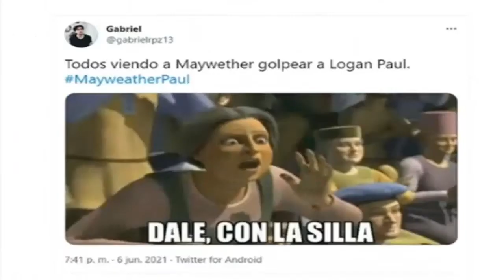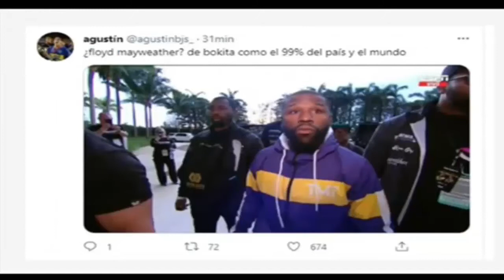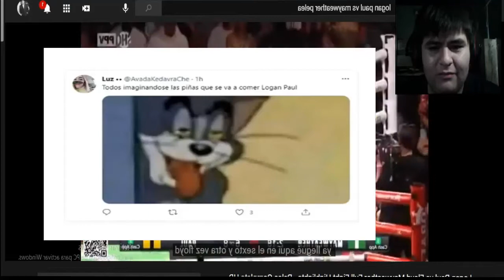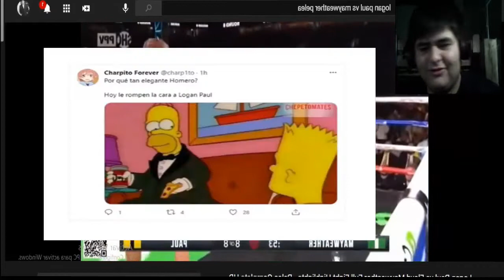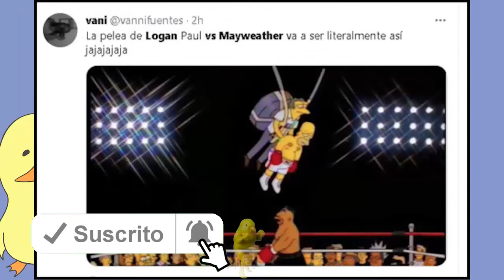Logan Paul vs Floyd Mayweather Combate? REACCIÓN (Vídeo Grabado en Junio 2021) XD